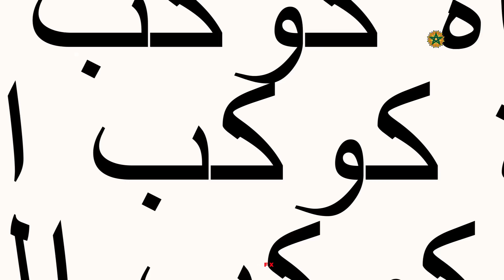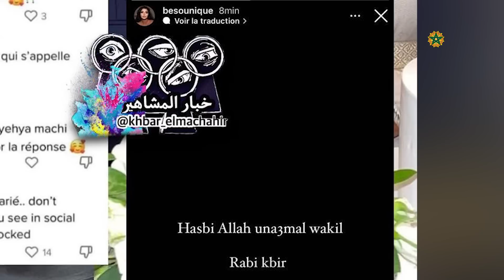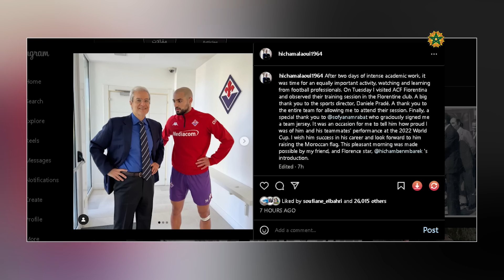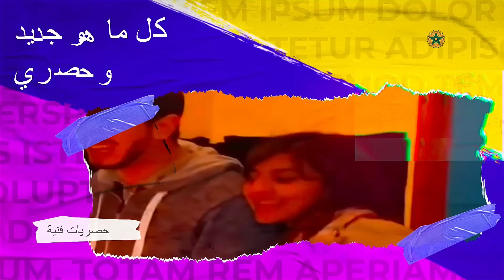الجزائر تهاجم المغرب😱خلاف ينشليخة وشقيقها يتصدر المواقع💥🔥محاكمة صحفيين ابتزا الملك محمد السادس😱🔥🔥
لزيارتنا على الانستغرام
# كوكب _الفن
أخبار _الفن_ والمشاهير
ملك _المغرب
المغرب_ الجزائر